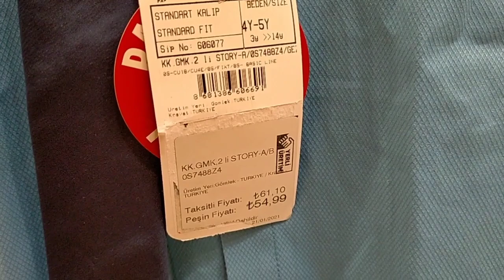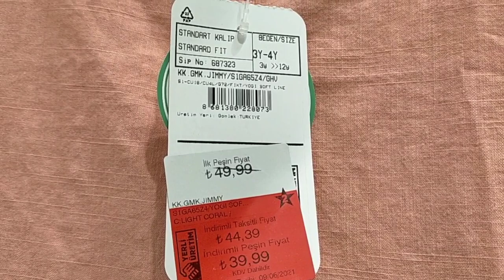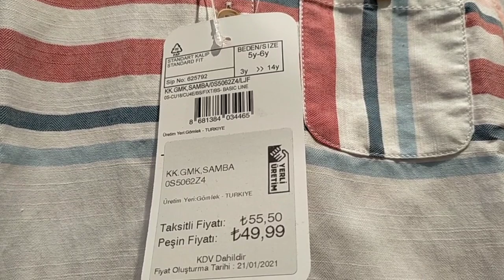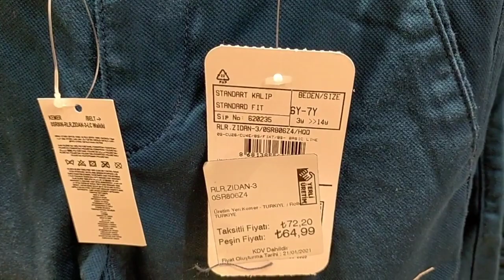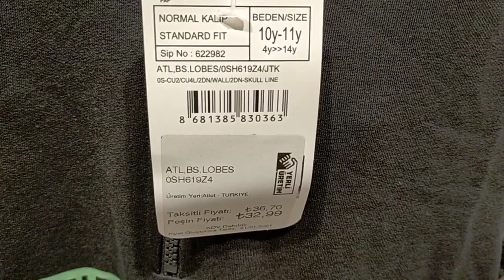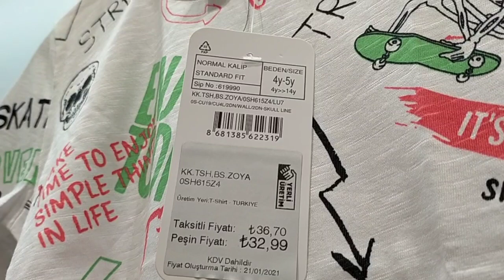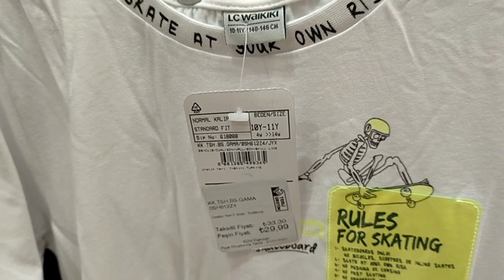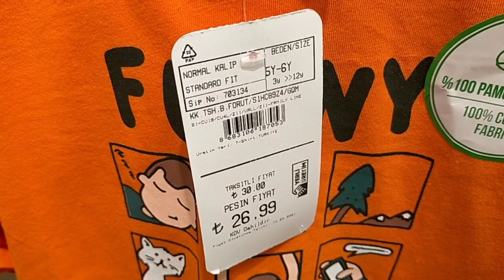LC WAIKIKI 2021YENİ SEZON EKKEKLERİ UNUTMADIM TABKİDE😉ERKEK ÇOCUK GİYİM TURU BAYRAMLIK ÖNERİLERİ